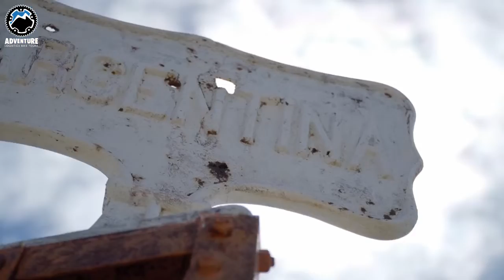Volcanes de la Cordillera (nov 2021)